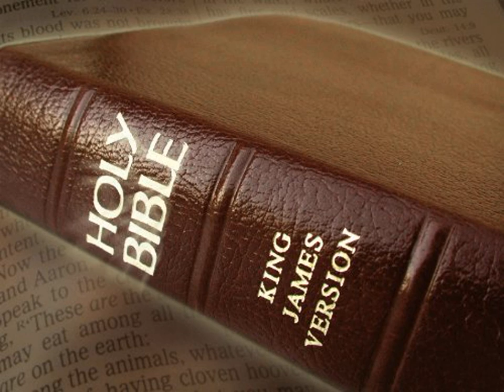King James Version Bible Audiobook Book of Jeremiah Chapter 06